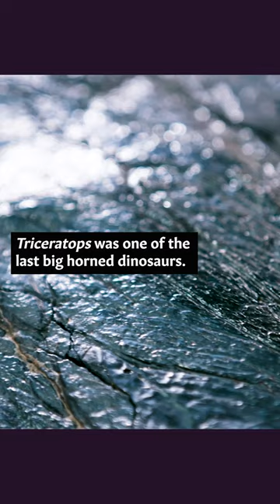What can we learn from our Triceratops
Why did Triceratops become extinct, what was it about its size and features that made it vulnerable?

In this episode Dr Phillip Currie, Professor of  Dinosaur Palaeobiology at the University of Alberta visits our specimen and talks about what we do and don't know about Triceratops.  How large were they, how much did they weigh and why did they have those horns.

He also talks about how its size and specialisation contributed to its vulnerability to a catastrophic event, and how its extinction serves as a gentle warning to us all in these times of global change.

Triceratops: Fate of the Dinosaurs opened on the 12 March 2022, so you can come face to face with one of the most awe-inspiring creatures ever to walk the Earth—the Triceratops.